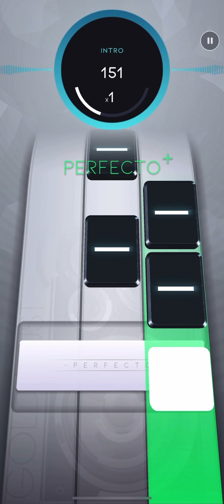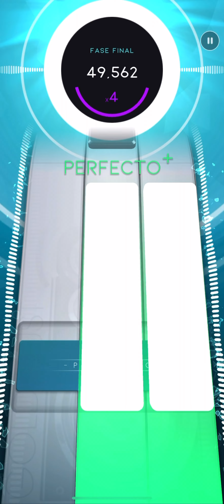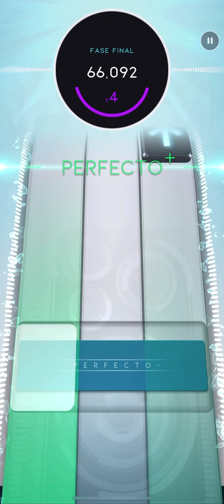[Beatstar] Gold Dust - DJ Fresh (SEASON 6) | Diamond Perfect 75.000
What is my username in Beatstar?
- Wald3mar10YT#1
(currently with +140dps and #1 in Puerto Rico)